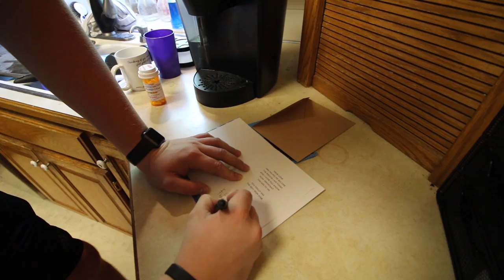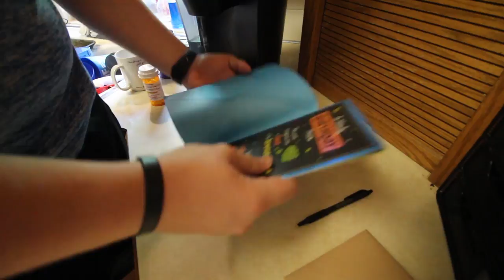I've Had My Car For One Year??? +Epic Birthday Party